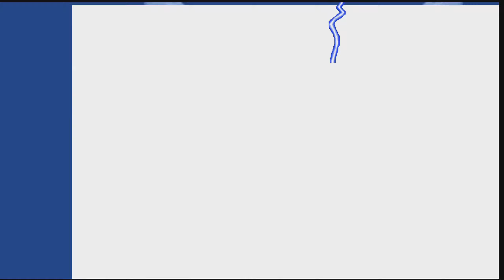Mortal Kombat 4 All Endings